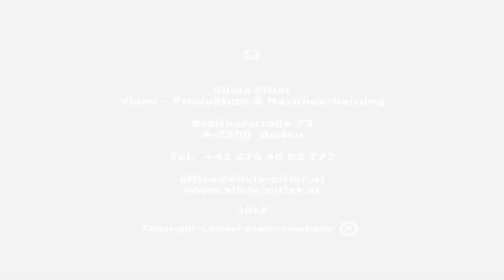Fotosession im Grand Hotel Sauerhof